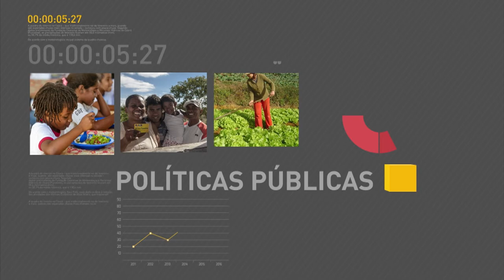BOLETIM REPÓRTER NBR 18h - 13 de dezembro de 2017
REPÓRTER NBR 18h - 13.12.17: o Ministério do Trabalho liberou o sexto lote do Abono Salarial ano-base 2016. Veja também:  presidente do Banco Central, Ilan Goldfajn, fez um alerta sobre as moedas virtuais.